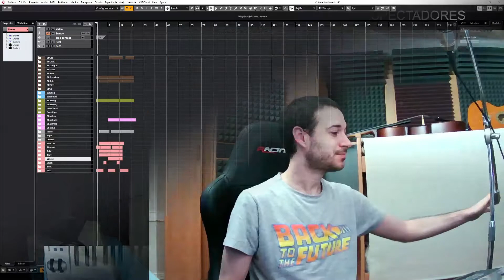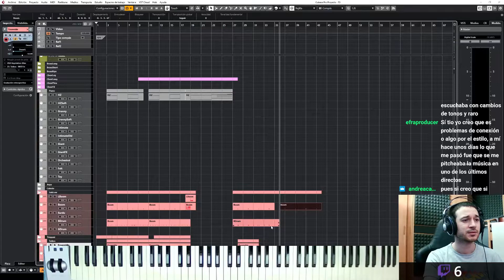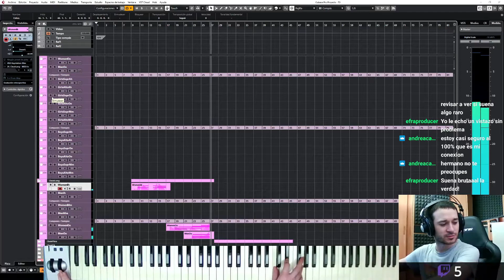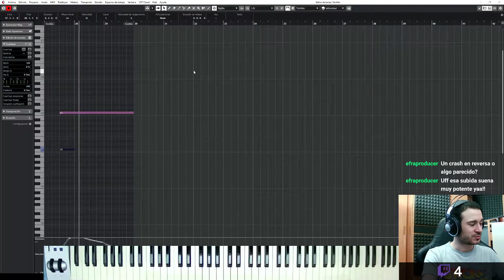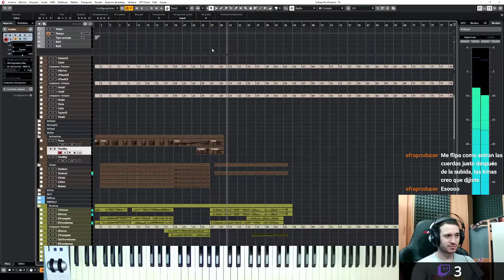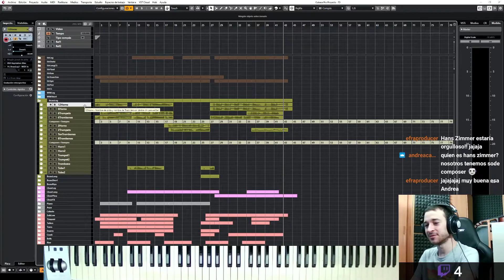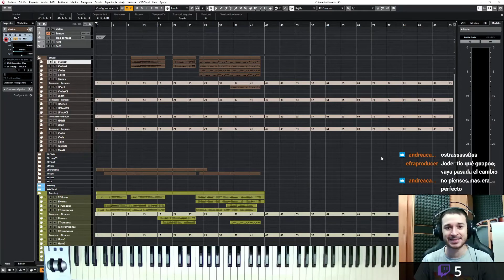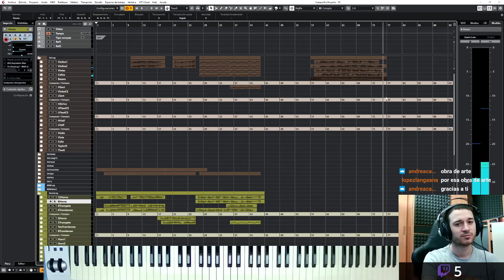Produciendo música Orquestal Sinfónica | V35 (Resumen)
- Videos en directo realizando Producciones Orquestales.

Capítulos:

Bienvenida 00:00
Cuerdas 01:49
Metales 07:31
Percusiones 11:52
Coral 14:40
Percusiones 17:16
Cuerdas 18:48
Coral 19:34
Metales 19:46
Percusiones 21:08
Cuerdas 22:43
Percusiones 24:14
Cuerdas 25:09
Metales 26:32
Percusiones 27:05
Cuerdas 28:56
Coral 31:45
Improvisación 32:57
Cuerdas 38:42
Charla: Cambios repentinos en la canción 39:17
Cuerdas 40:13
Escucha Final y Despedida 46:00